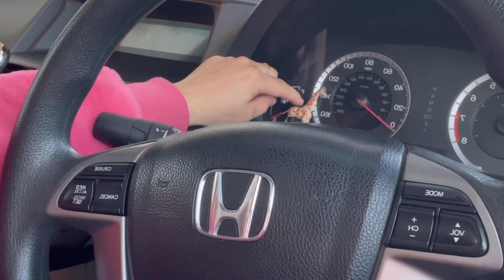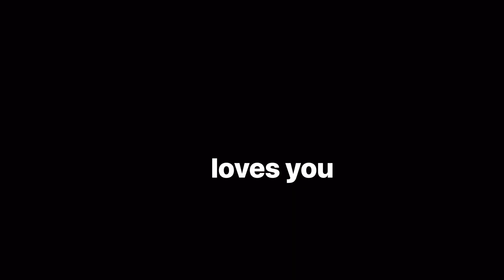LIFE IN MY CRAZY DAYS - vlog one